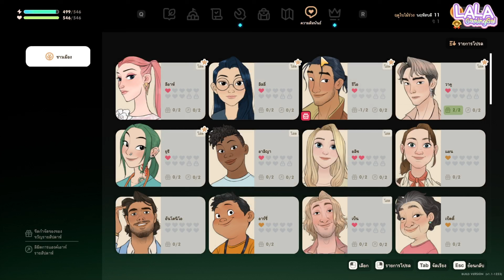จีบผู้ชายด้วยเกาลัด [Coral Island EP.4] | LaLaGamingGal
🥛 🍨สนับสนุนเพื่อให้มีกำลังใจในการทำช่องต่อไป 🍨 🥛

Community Rules
- Avoid spamming/trolling or you may be timed out
- Please keep conversation relevant to the stream
- Be respectful to me and other viewers

สวัสดีค่า ลาล่านะคะ ช่องนี้คอนเทนต์หลักๆ ก็จะเป็นการตัดไฮไลท์จากสตรีมที่เค้าสตรีมเป็นประจำนะ แล้วก็มีพากย์ทัวร์ต่างๆ ที่ตัวเองอยากดูมาให้ชมเรื่อยๆ ด้วย หวังว่าจะชอบกันนะคะ

สามารถติดตามรับชมคนเทนต์อื่นๆ เพิ่มเติมได้ที่
⚪ ｓｏｃｉａｌ ⚪

เข้ามาเป็นเพื่อนคุยกันได้ที่ Discord มีคำถามข้อสงสัย อยากกวนๆ เชิญค่ะ

อย่าลืมกด Like, Comment และกดดติดตามช่องนี้กันด้วยน๊า จะได้ไม่พลาดทุกการอัปเดต ขอบคุณที่เข้ามารับชมกันค่า

I'm LaLa , a passionate Dota 2 streamer who loves to share my gameplay and insights with my viewers. On this channel, you'll find a variety of content, including gameplays, highlights, strategy guides, and more.

Hastage zone just ignore it ☺️